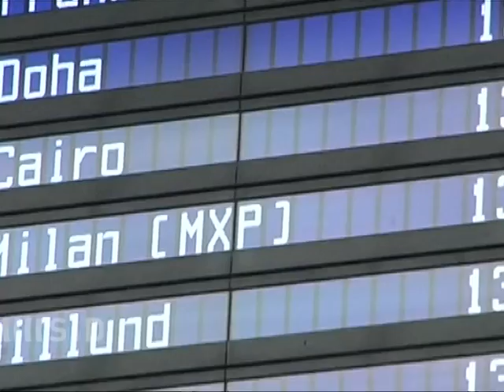Siegreiche Bayern warten auf Dortmund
Nach dem Sieg in Mailand kehren die Bayern mit breiter Brust zurück in die Heimat. Dort empfangen die Münchner in der Bundesliga den Spitzenreiter aus Dortmund zum Topspiel.